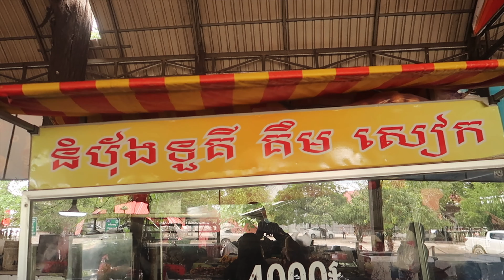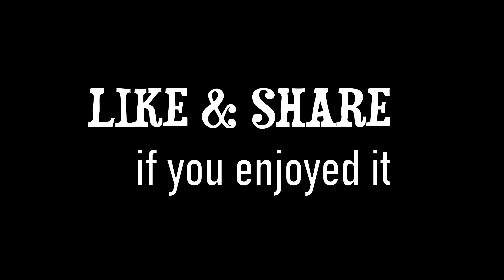Vietnamese Food Banh Trang | Street Food in Cambodia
It's like roti pancake but the taste is like Lasagna or pizza. It's called Banh Trang, Vietnamese food serving by a Cambodian vendor at Kien Svay Krav Food Market. I watched him made 2 times and I ordered one for myself to try. it's really good and delicious! The price 4000riel (US$ 1).